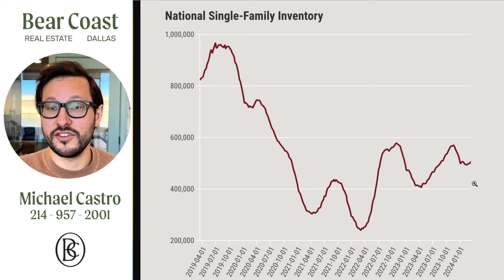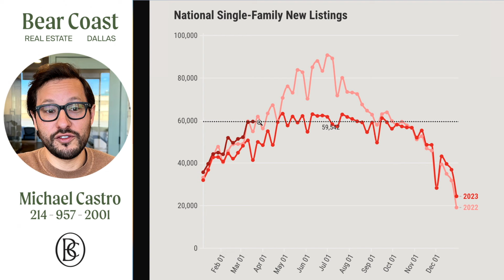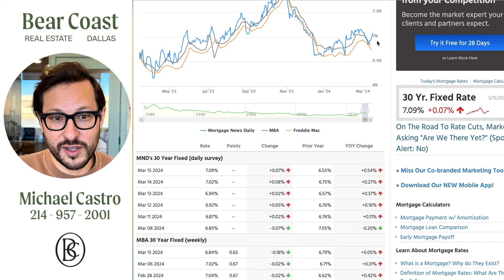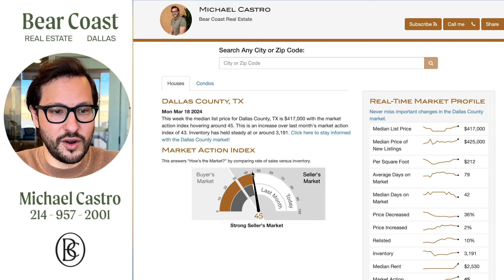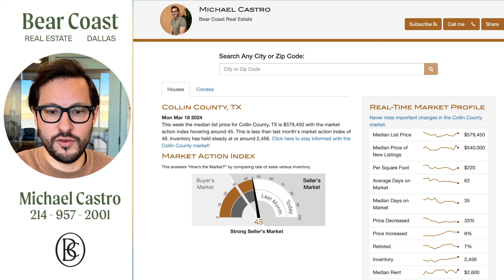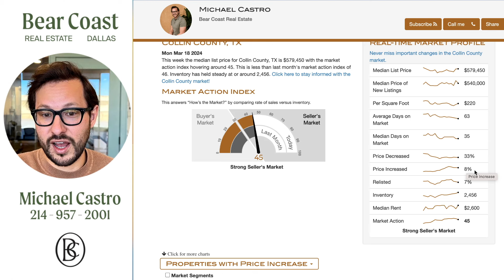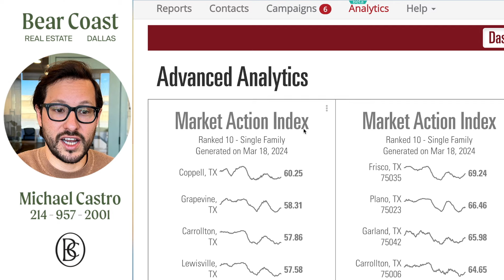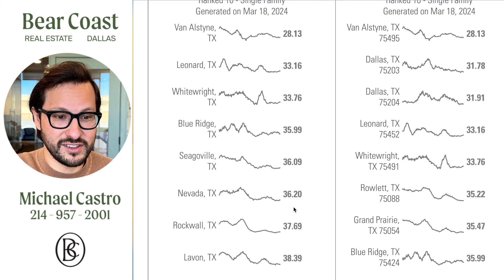Dallas Housing Market Weekly Update 2024! | Collin County Texas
Dallas Housing Market Update Weekly 2024 | Dallas and Collin County Texas | Collin County Housing Market Update (Weekly) March 11th 2024

The 2023 Census data is out and Dallas Fort Worth metroplex was the #1 fastest growing metroplex in the entire country! Our population increased by 413 people every single day of 2023!

Welcome to our weekly update on the Dallas Texas housing market in 2024! We'll also be covering Collin County Texas In this video, including cities like Plano Frisco McKinney and Prosper. We'll provide you with the latest trends and insights on the current state of the Dallas Texas real estate market.

The Dallas housing market has been experiencing a boom in recent years, with prices on the rise and inventory moving quickly. Our team of experts has been closely monitoring the market, and we're excited to share our findings with you.
In this update, we'll cover a range of topics, including:
 • Average home prices in the Dallas area
 • The number of homes on the market
 • The latest data on home sales and days on the market
 • Analysis of trends in popular neighborhoods
 • Predictions for the future of the Dallas housing market
We'll also discuss key factors that are influencing the market, such as interest rates, the economy, and population growth in the Dallas-Fort Worth area.
If you're a buyer, seller, or investor in the Dallas real estate market, this video is a must-watch. Our goal is to provide you with the insights you need to make informed decisions in this competitive market.
So, whether you're a first-time homebuyer or a seasoned real estate investor, join us for our weekly update on the Dallas housing market in 2023.

Looking to move in the Dallas Texas area?

Cities covered in this video include: Dallas, Plano, Frisco, Richardson, Aubrey, Melissa, Little Elm, Prosper, Celina, Garland, Sachse, Addison, Allen, McKinney and more!

Looking to buy a home in Dallas?

00:00 dallas housing market update weekly intro
01:38 Mortgage Rates Below 6% In 2024
04:29 Mortgage rate prediction 2024
05:17 national housing inventory data
06:26 new listings data in the US
06:57 no housing price crash in 2024
07:39 weekly mortgage rates
08:21 housing demand increase - mortgage applications
08:45 free first time home buyer webinar
08:58 best home buyer affordability calculator free
09:19 Dallas county MLS data
09:48 Collin county MLS data
10:12 Dallas County Housing Market Weekly Update
11:18 Collin County Housing Market Weekly Update